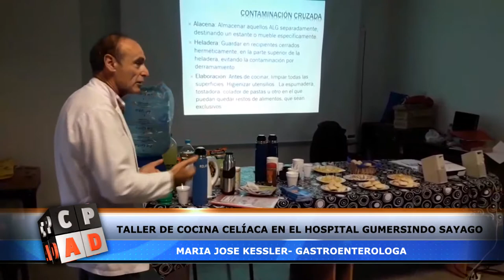Taller de cocina celíaca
Este martes, se realizó un taller de cocina destinada para celíacos en el Hospital Municipal.  La actividad esta en el marco de la semana del celíacos.  Fue destinada para familiares de personas celíacas y para aquellos que tienen la enfermedad.

La jornada estuvo a cargo de especialistas del Hospital y una panadera que trabaja sin gluten.